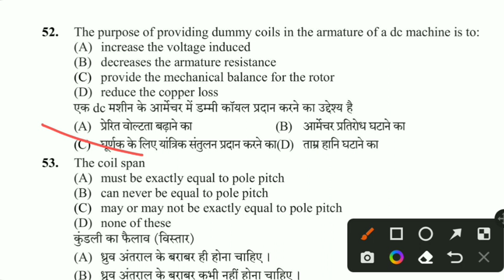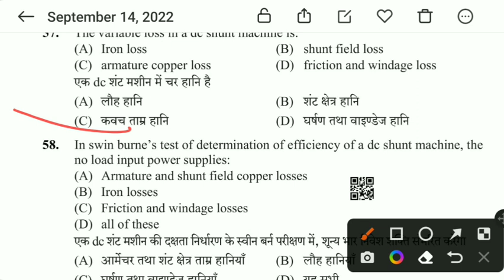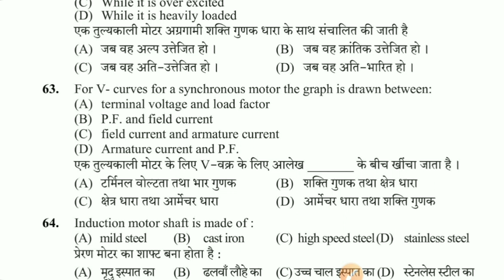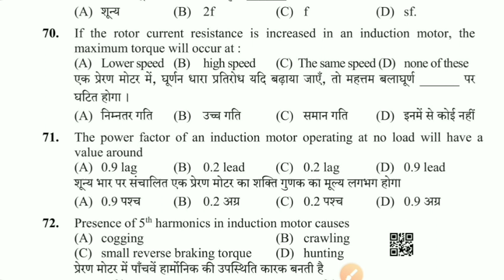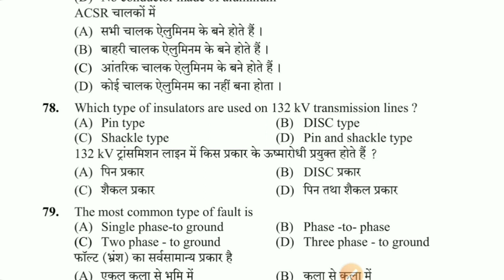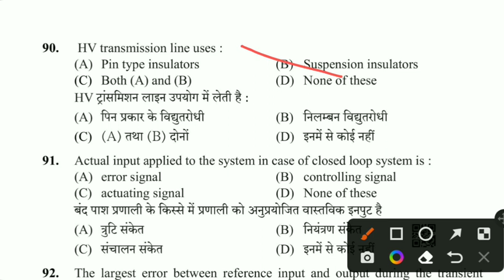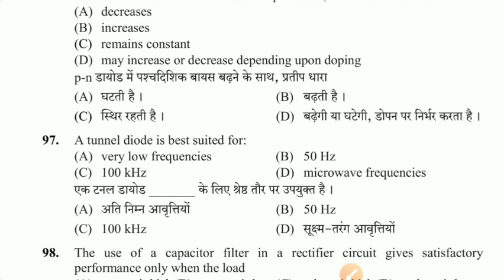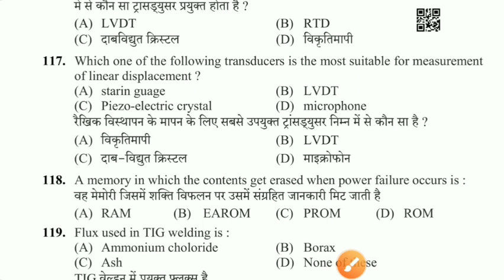HP LINEMAN MOCK TEST - 16 | HP ELECTRICIAN MOCK | ELECTRICIAN MOST IMPORTANT MCQ